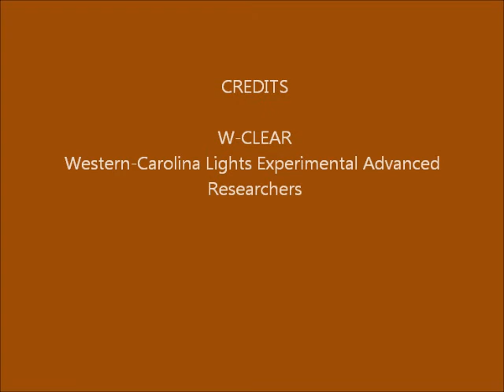Brown Mountain Lights Camera 1 Nov-07-08-2014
Cloudy to mostly clear skies; planes.  Bright meteor at ~ 5:58 - 6:00 along upper left section of the sky.